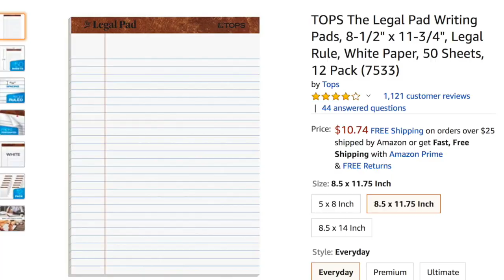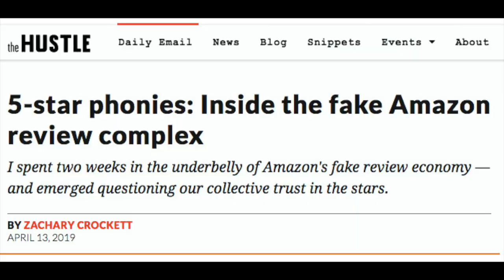Inside the Black Box #8. How to Fake an Amazon Review. Kaiser Fung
A key part of the Amazon shopping experience is reading the product reviews. Sellers can put up fake reviews, and even have them listed as verified purchases. Kaiser reveals how this is done.

INSIDE THE BLACK BOX
Kaiser Fung keeps you updated on what's new and hot in the fast world of data science.

Design credit: Pat Mifsud

Also, visit our other playlist, Fung with Data, revealing secrets of  how data, software, and algorithms affect everyone.

Principal Analytics Prep is selected as Best Data Science Bootcamps, by Course Report.